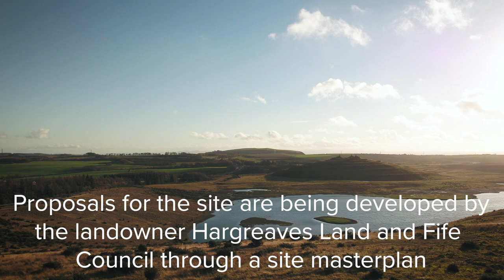St Ninians / Jencks Land Art / Former Opencast Mine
Enjoy 3 minutes of stunning aerial cinematography showcasing the St Ninians former opencast mine near Dunfermline, Fife.